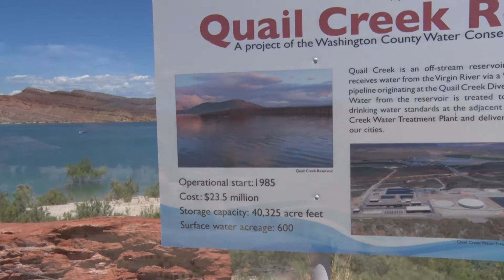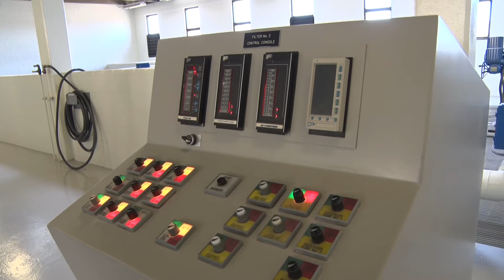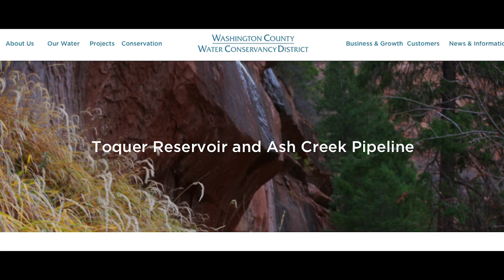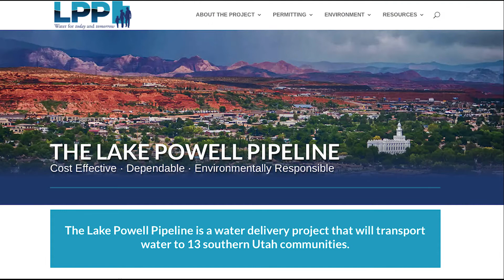Washington County Water Conservancy Manager Change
Renstrom to spill into Washington County water duties in 2019
WASHINGTON COUNTY, Utah - Long-time Washington County Water Conservancy District Manager, Ron Thompson will retire in 2020, after more than three decades of service.  In his time Thompson has overseen the construction of two reservoirs, several water treatment plant expansions and helped create Washington County’s Water Conservancy District. Thompson will be replaced by current Washington County Commissioner, Zachary Renstrom who will begin his new term overlapping with Thompson in 2019.
Renstrom hopes glean knowledge from Thompson before taking on his new position which has become quite controversial since the inception of the proposed Lake Powell Pipeline.